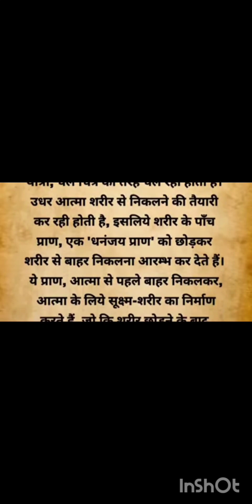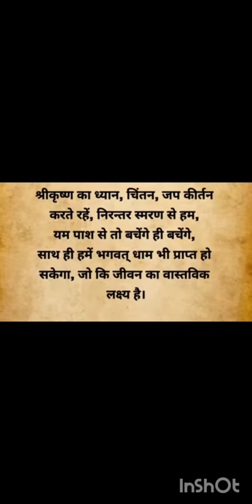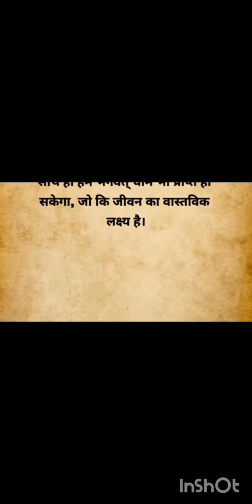मरने से पहले होने वाला अनुभव ।। कौन आतें हैं? लेने।